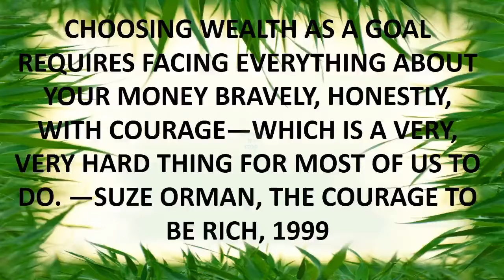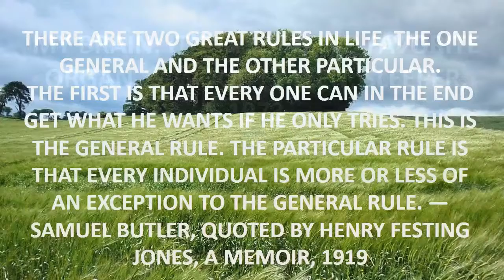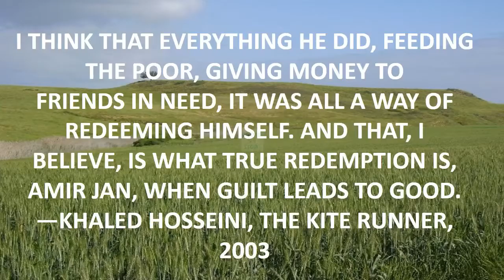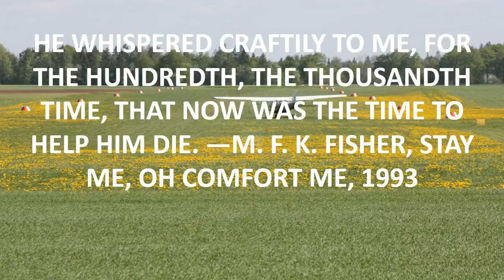famous love movie quotes.mp4